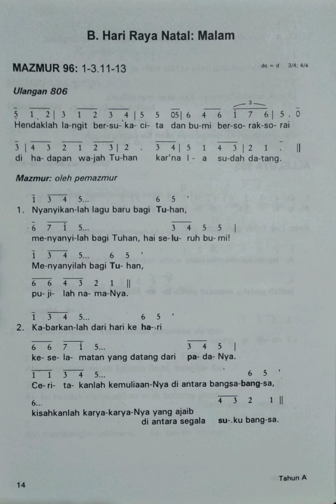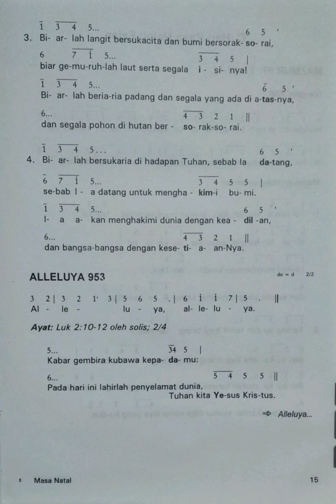HARI RAYA NATAL MALAM Tahun A-B-C Mazmur 96 Alleluya 953